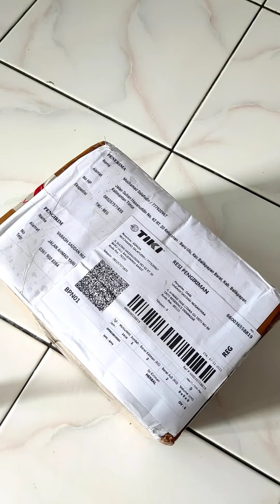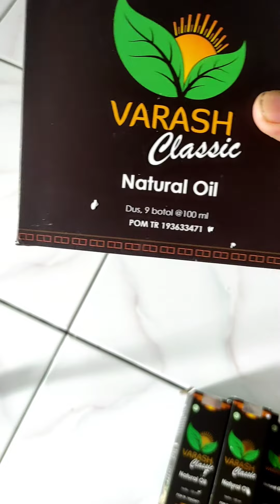Paket Produk Minyak Varash untuk member Baru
Setelah beberapa minggu kebelakang mencoba produk ini dan sangat cocok dengan saya,
maka tanpa pikir panjang saya langsung membeli paket produk yg ada di video tersebut...

Penasaran dengan detail produknya ditunggu saja video selanjutnya...

Yang penting sekarang ini tonton dulu video Unboxingnya.